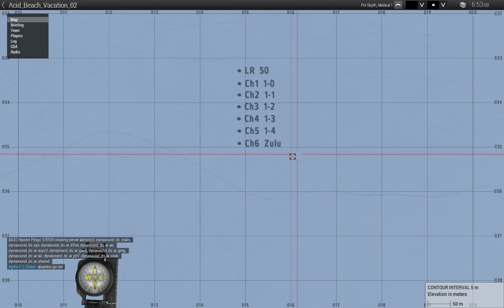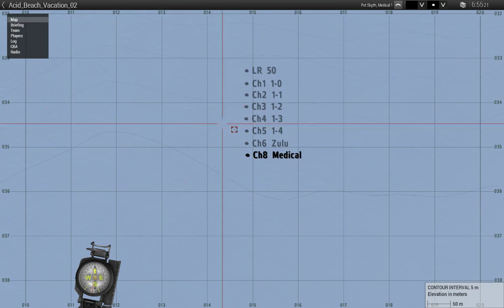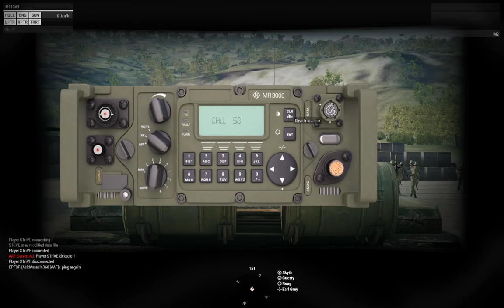Being Bad At: ArmA 3 with AAF (27th of May)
27th of May (Saturday) 1st mission by Acid.